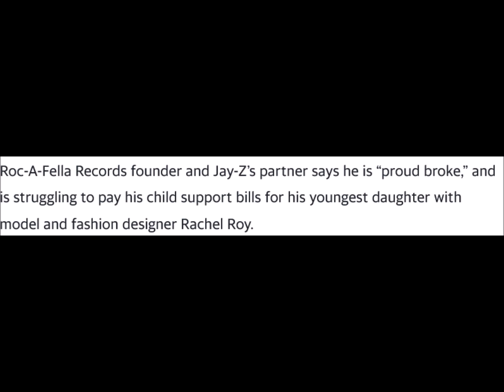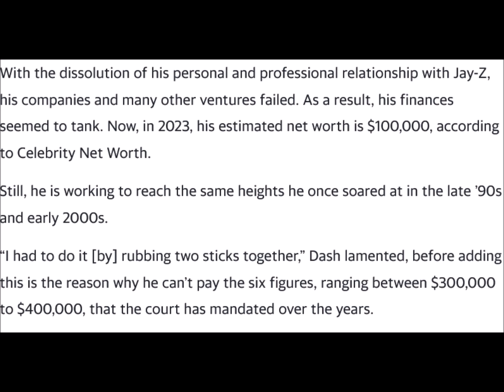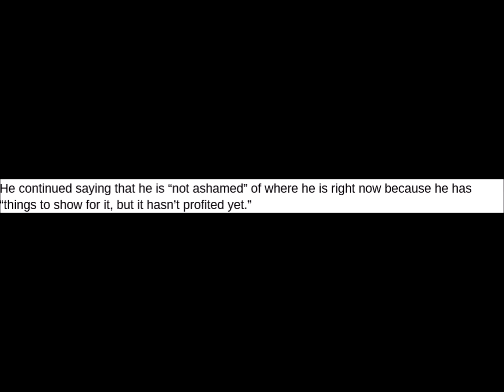Dame Dash Is BROKE & Cannot Pay Child Support (REACTION)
Roc-A-Fella Records founder and Jay-Z’s partner, Damon Dash, says he is “proud broke,” and is struggling to pay his child support bills.